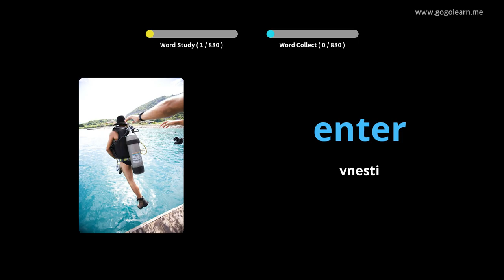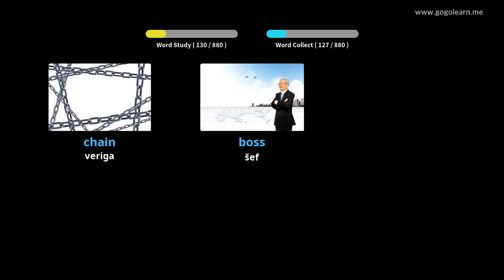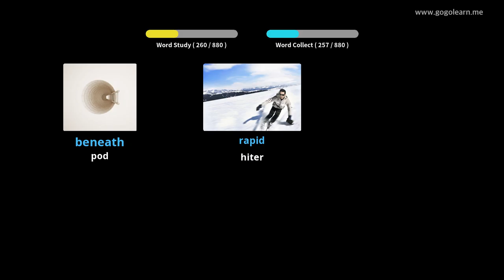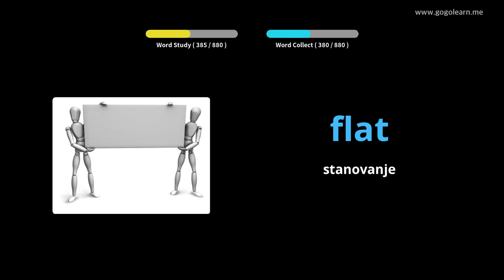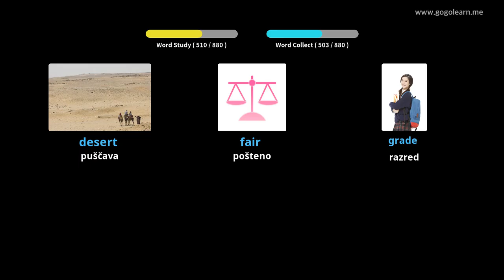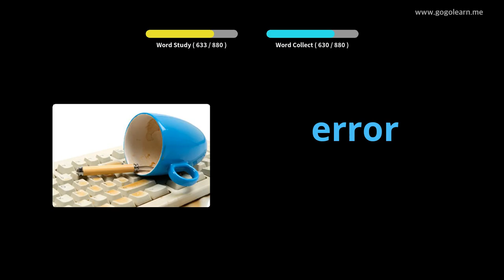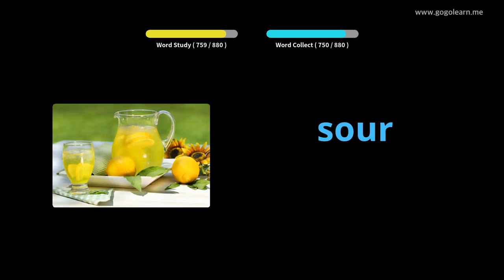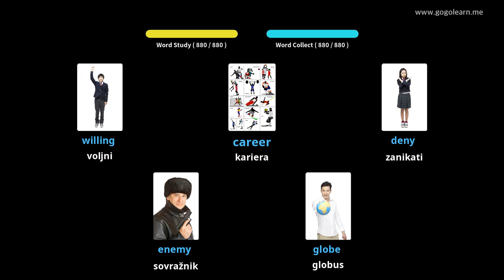Srednja šola angleškega besedišča |Golearn